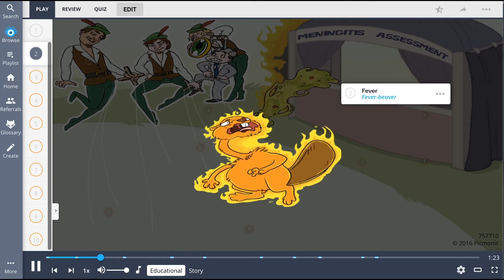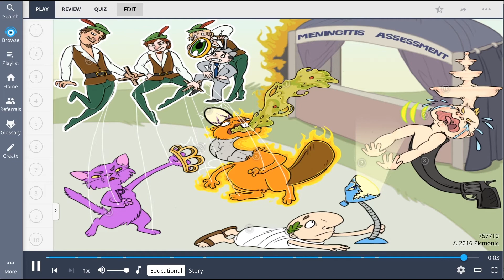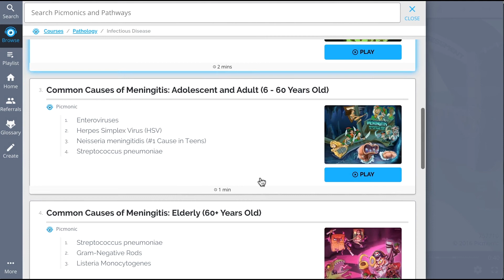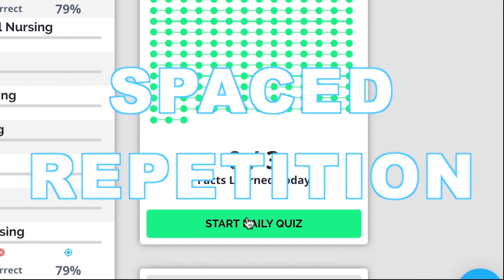10 Entertaining Facts About Meningitis (Step 1, COMLEX, NCLEX®, PANCE, AANP)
Everything you need to know about different Meninigitis!

Picmonic turns the information you need to know in nursing and medical school into unforgettable images and stories with quizzes that are scientifically proven to increase memory retention!

Join over 750,000 healthcare students using Picmonic’s Visual Learning Community to study and learn more effectively in less time. Picmonic is research-proven to increase test scores by 50% and long-term memory retention by 331%.

Picmonic for Medicine has you covered for USMLE Step 1 and Step 2 CK, with subjects including Pathology, Pharmacology, Microbiology, Biochemistry, Psychiatry, Anatomy, Physiology, Epidemiology, and more!

Picmonic for Nursing has you covered for your classes and the NCLEX® with subjects including Fundamentals, Pharmacology, Med-Surg, Anatomy, Physiology, Pediatrics, Obstetrics, Psychiatric, and more!

Picmonic for Physician Assistants has you covered for PANCE, with subjects including  Pathology, Pharmacology, Microbiology, Biochemistry, Psychiatry, Anatomy, Physiology, Epidemiology, and more!

Picmonic for Nurse Practitioner has you covered for AANP vs. ANCC NP Certification Exams, with subjects including  Pathology, Pharmacology, Microbiology, Biochemistry, Psychiatry, Anatomy, Physiology, Epidemiology, and more!

Picmonic also has products for Pharmacy, Physical Therapy, Occupational Therapy, Paramedic, Medical Terminology, and many College courses for pre-health students like Biology, Psychology, Nutrition, and more!

LET’S CONNECT!